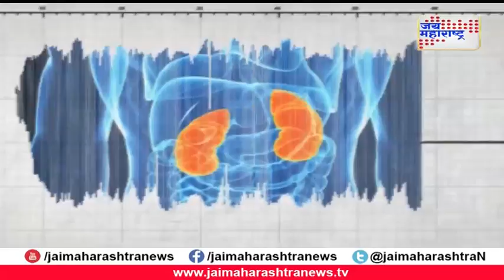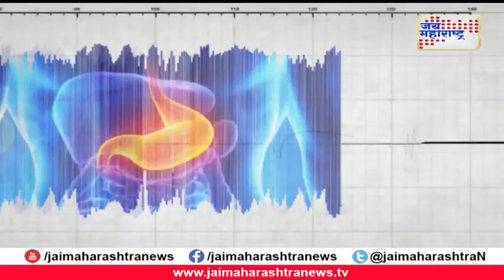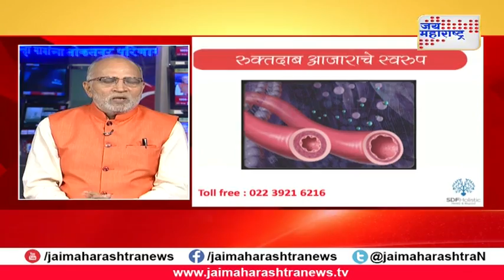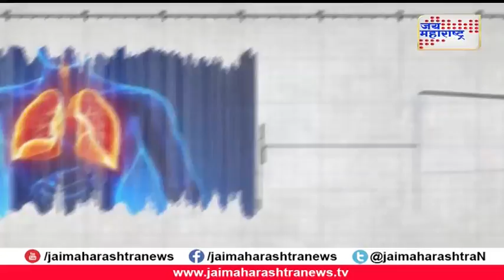Lifeline with Dr. Venkatesh Joshi on Kidney failure and High Blood pressure